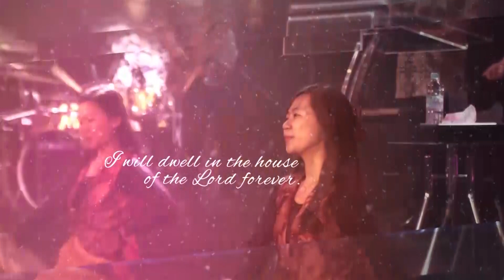Pnt. Markus Tonny Hidayat - Hidup Diubahkan Dalam Yesus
Ibadah Raya Pkl. 09.00 WIB - Minggu, 17 Oktober 2021